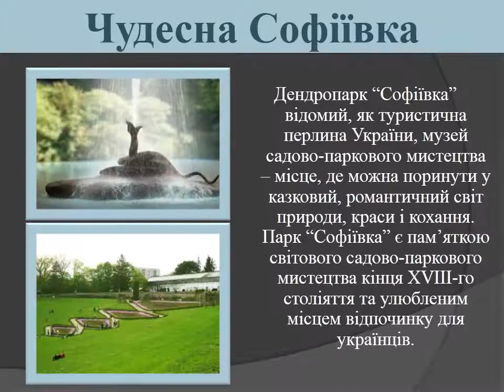Софіївка в уманіФутрук